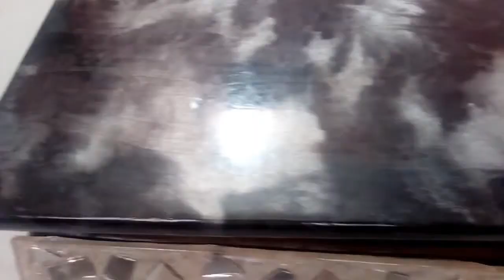Heart touching pair of tabletop with epoxy and broken glass.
Heart touching pair of tabletop with epoxy and broken glass. Give your views on this pair of tabletop with epoxy and broken glass.
You give some motivation and skills . I make this project by on my ideas . It took many day to finish it.